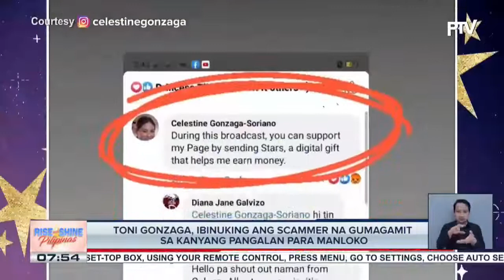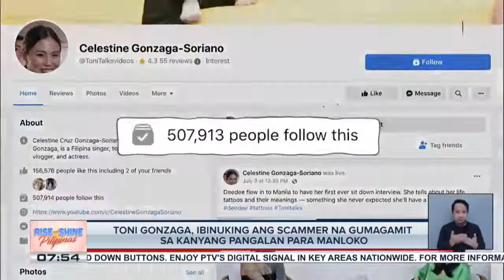TALK BIZ | Toni Gonzaga, ibinuking ang scammer na gumagamit sa kaniyang pangalan para manloko